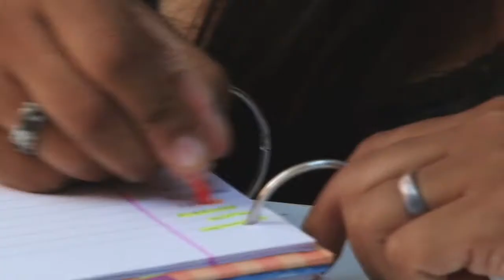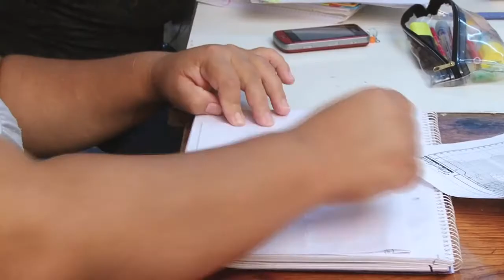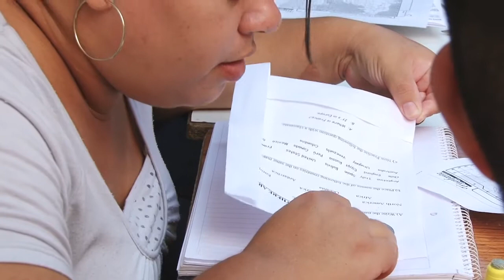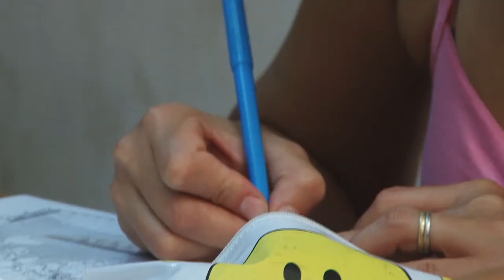Ñanderoga Our Home